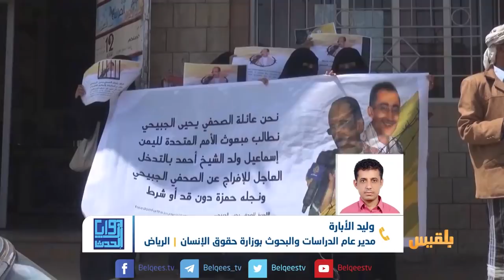زوايا الحدث | أحكام غير شرعية بالإعدام .. إلى أين تهوي المليشيا بالقضاء؟ | تقديم: شادي نجيب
أصدرت المحكمة الجزائية الابتدائية المتخصصة الخاضعة لسيطرة مليشيا الحوثي في صنعاء حكما يقضي بإعدام ثلاثة مواطنين بتهمة التخابر مع السعودية والشرعية واستقطاب أربعين شخصا، وإرسالهم إلى مأرب، للالتحاق بقوات التحالف في حربها ضد مليشيا الحوثي.
ويخضع عشرات المواطنين المختطفين لدى مليشيا الحوثي لمحاكمات عديدة بتهم مختلفة، بعضها وصلت الى الحكم بالإعدام.

يأتي ذلك أيضا بعد أشهر قليلة من إصدار المحكمة ذاتها حكما بالإعدام على أحد عشر شخصا .
وتواصل مليشيا الحوثي عقد جلسات محاكمة باطلة وهزلية للمختطفين منذ ثلاثة أعوام في وقت يتعرض فيه عدد منهم لأبشع أنواع الانتهاكات الإنسانية في معتقلات وسجون سرية في المناطق الخاضعة لسيطرة المليشيا .